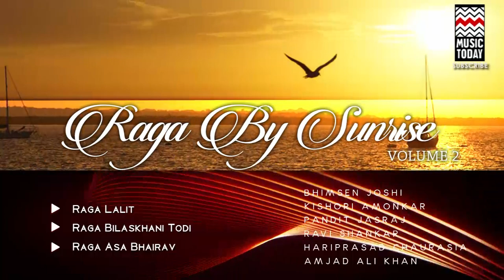Raga By Sunrise Volume 2 | Jukebox | Instrumental | Classical | Pandit Ravi Shankar | Music Today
Start the day in the most uplifting way with Raga by Sunrise, a double volume album featuring ragas of the morning. Volume 2 comprises instrumental tracks by India’s finest maestros – Pandit Ravi Shankar, Pandit Hariprasad Chaurasia and Ustad Amjad Ali Khan. The Ragas Lalit, Bilaskhani Todi and Asa Bhairav by these legends are the perfect sounds with which to begin the day.

Track: Raga Lalit
Artist: Hariprasad Chaurasia
Music Label: Living Media India Ltd.

Track: Raga Bilaskhani Todi
Artist: Amjad Ali khan

Track: Raga Asa Bhairav
Artist: Ravi Shankar